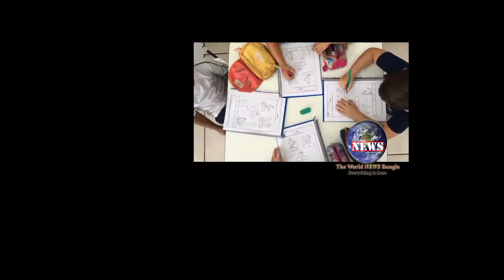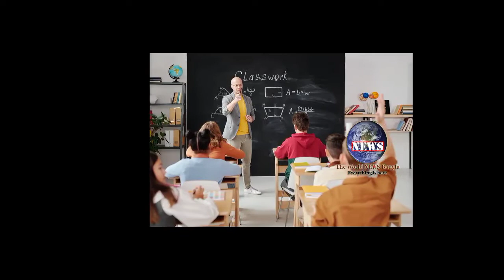বিনা খরচে আমেরিকায় ১ বছর পড়ার সুযোগ। Foreign Scholarships For Bangladeshi Students 2021। World News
ইয়েস প্রোগ্রামের বিস্তারিত এবং আবেদনের বিস্তারিত নির্দেশাবলি জানা যাবে আর আবেদনপত্র পাওয়া যাবে।